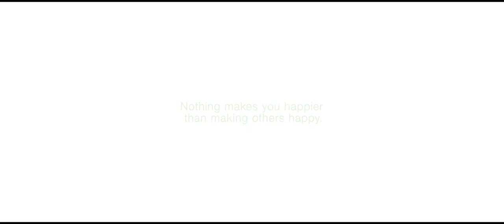SOS Children's Villages: Lunchbox